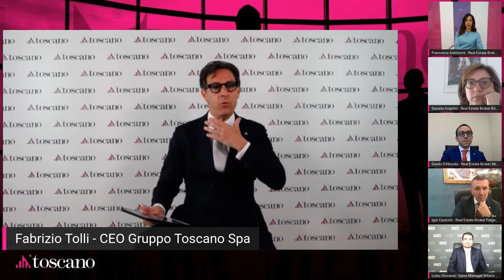Possibilità di carriera in Toscano: l'esperienza di Danilo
Ecco un estratto dell'ultimo Toscano Live a tema franchising.
Questo è l'intervento di Danilo D'Abundo Area Manager di Milano, che racconta la sua esperienza con il franchising Toscano.